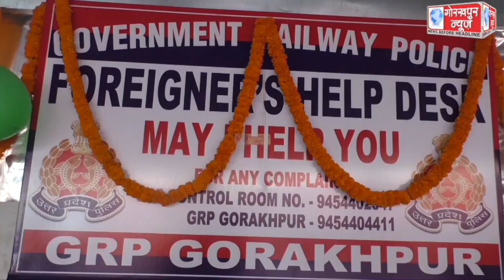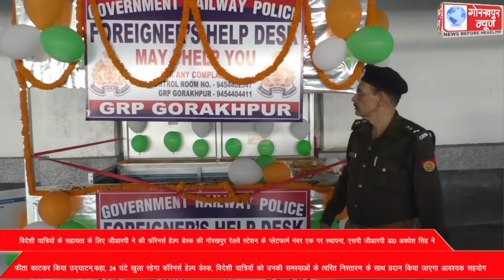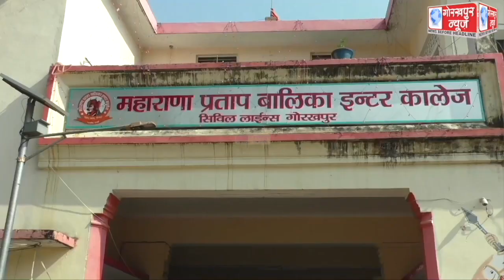GORAKHPUR NEWS 18-11-2022